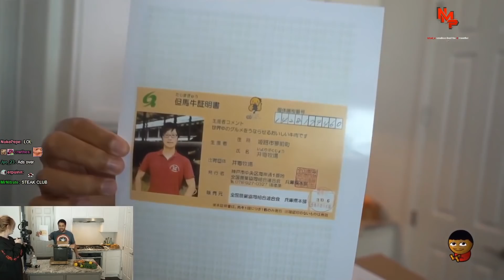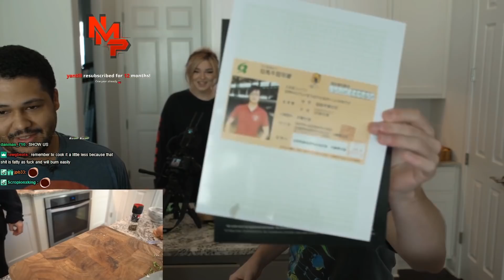Nick & Malena Kobe Wagyu Steak ft Sodapoppin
Malena bought Nick a 500 dollar Wagyu steak for his birthday and cooked it for him

(not Mondays)

78630 Cedar Park
Texas, USA